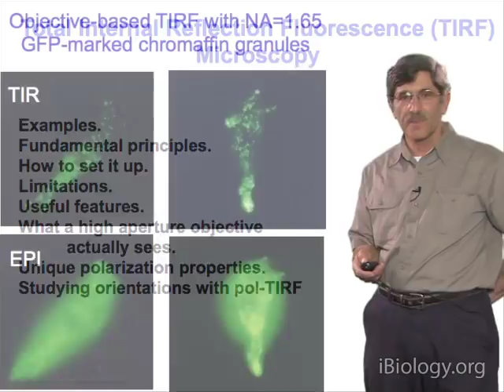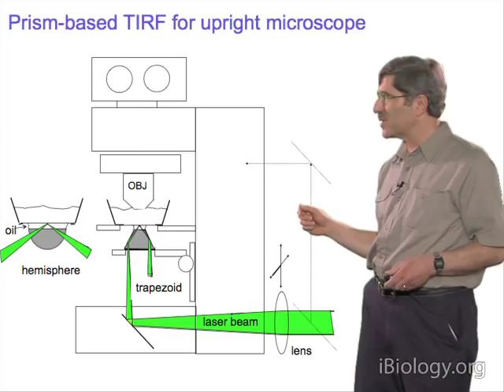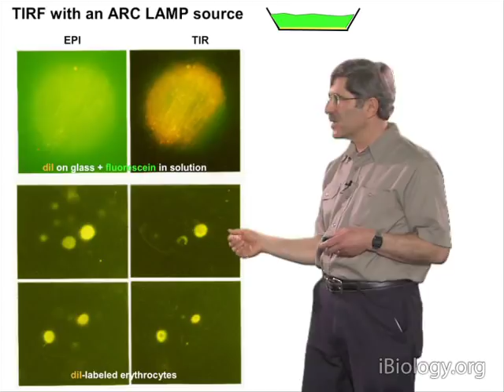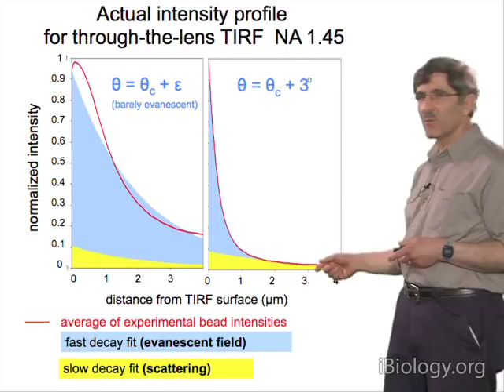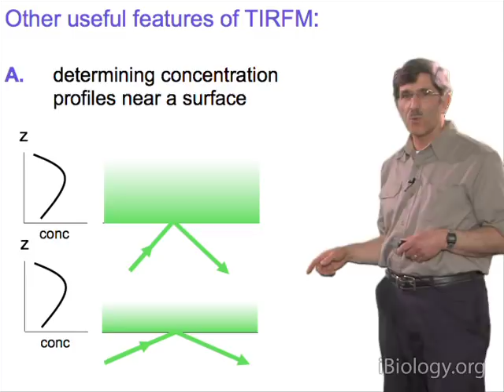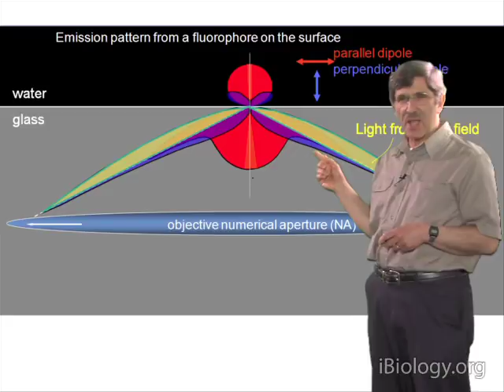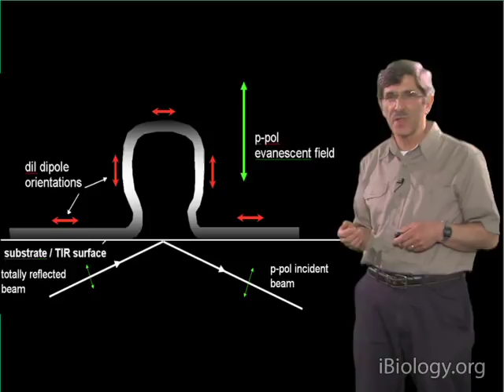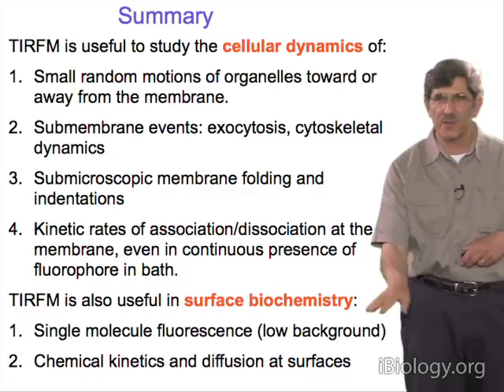Microscopy: Total Internal Reflection Fluorescence (TIRF) Microscopy (Daniel Axelrod)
Total Internal Reflection Fluorescence (TIRF) Microscopy is a technique that only illuminates dye molecules near a surface.  In this video, the pioneer of TIRF Microscopy describes what this technique is used for, explains the principles of the evanescent wave, gives many examples of different microscope configurations used in TIRFM, and shows how polarized light TIRF can be used to image membrane orientation.